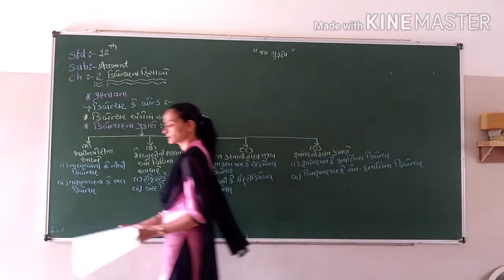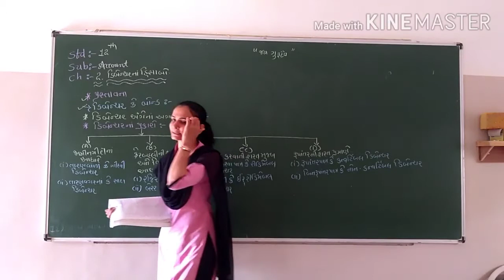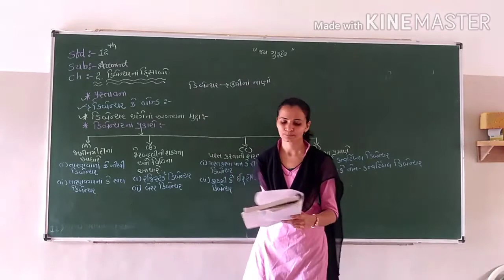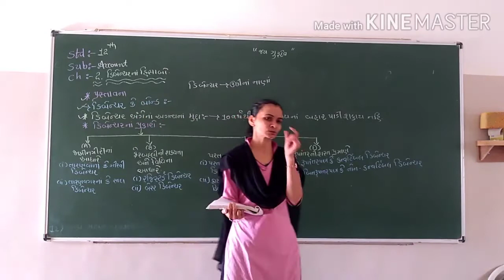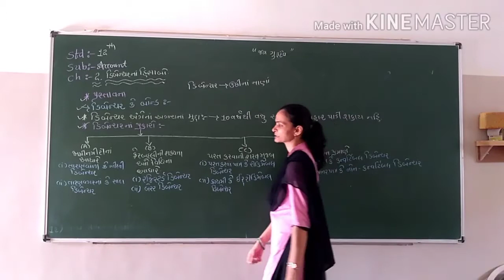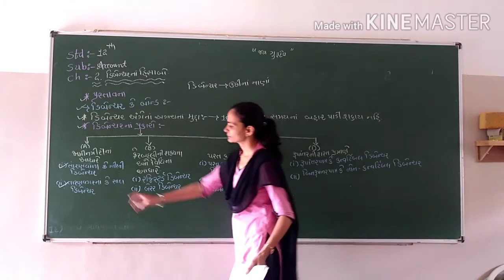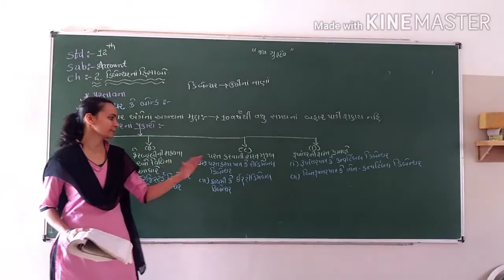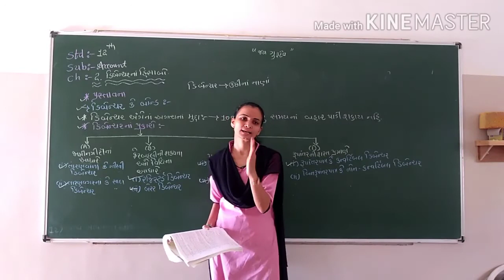STD : 12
ACCOUNTS [ CH 2]